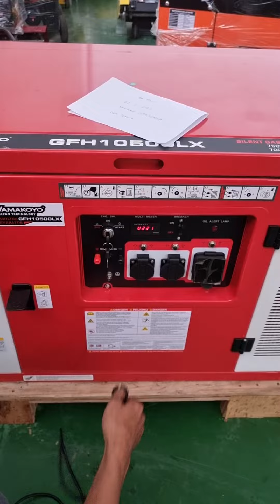tes genset super silent Yamakoyo GFH10500 tgl 22-2-2022